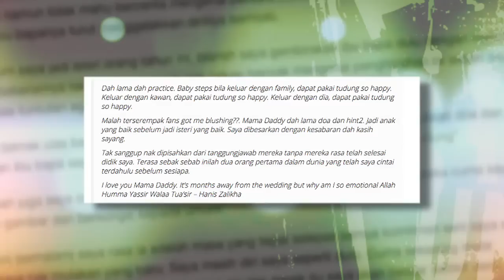MeleTOP - Mamat Khalid & Saiful Apek Borak 'Werewolf Dari Bangladesh' Ep122 [3.3.2015]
Kalau dah nama Mamat Khalid, memang tajuk filemnya pasti menarik perhatian dan lucu! Dengan gandingan pelawak legend, Saiful Apek, lagilah MeleTOP kebabom!